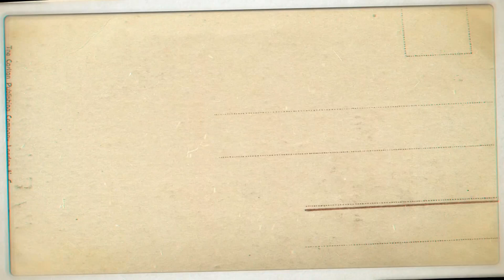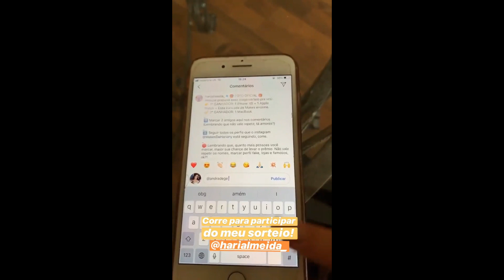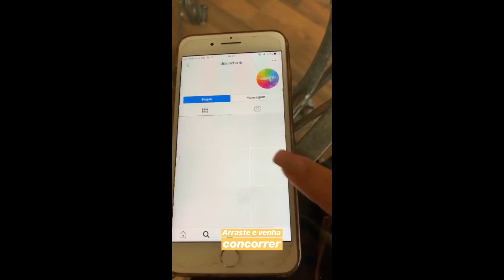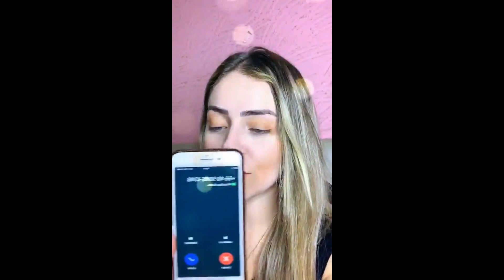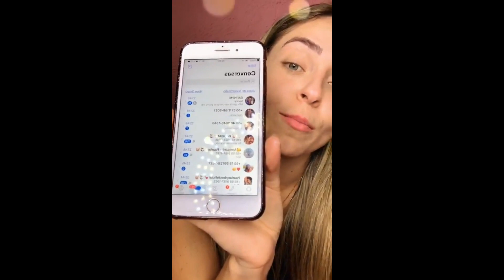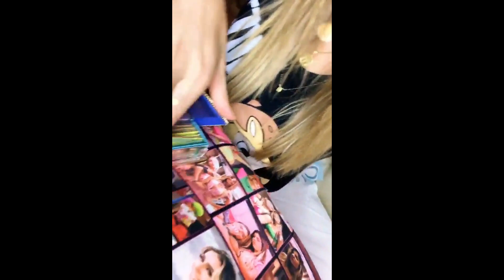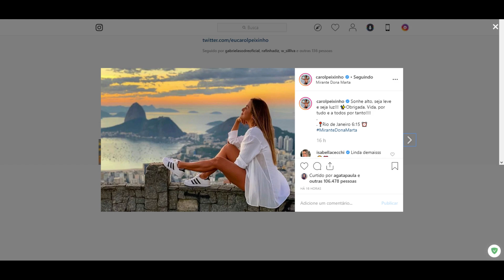STORIES PAURIFISH 26/06/2019